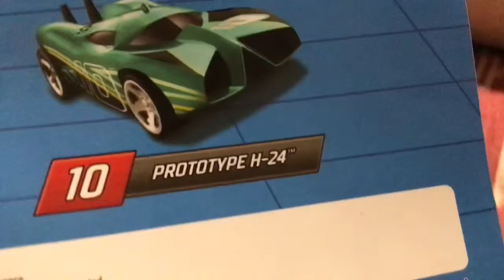Hot wheels: Ep.1 normal cars monster trucks and mystery models